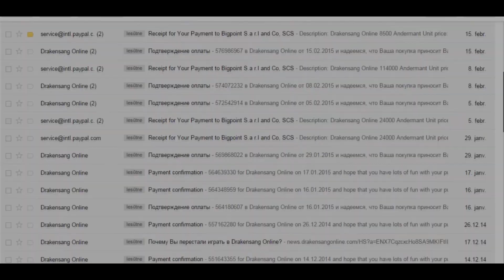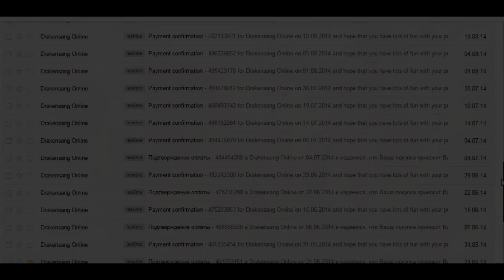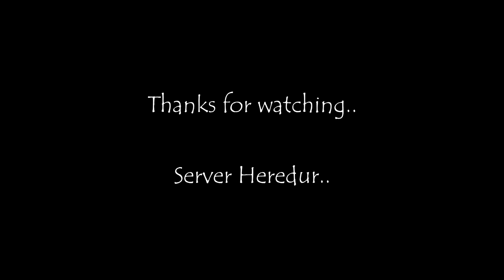Drakensang online - 50 shades of DSO (RUS version)